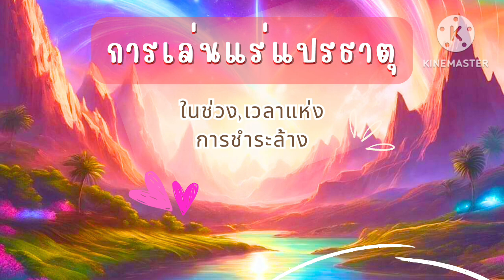การเล่นแร่แปรธาตุในช่วงเวลาแห่งการชำระล้าง